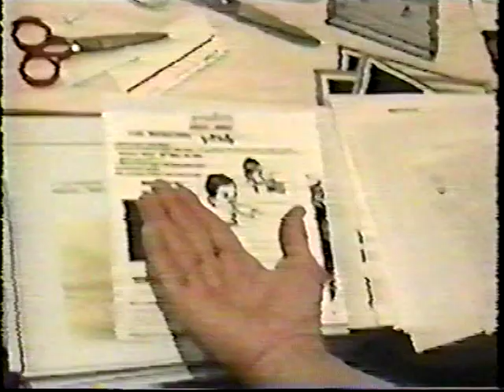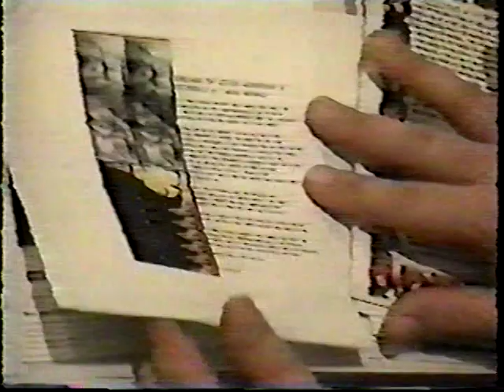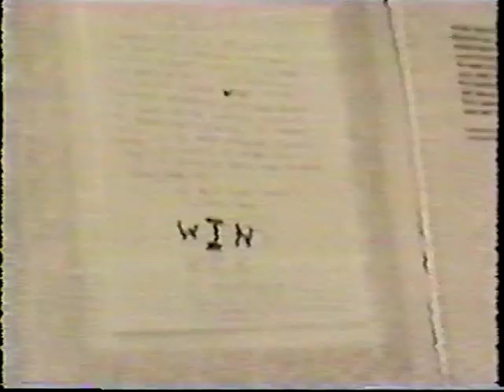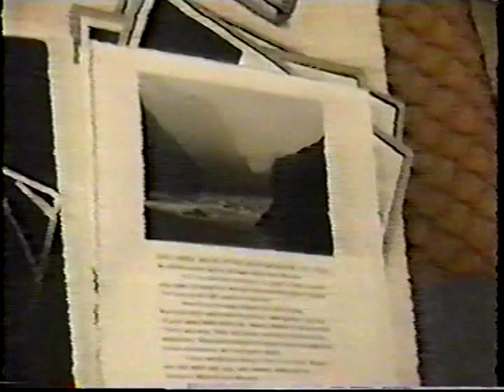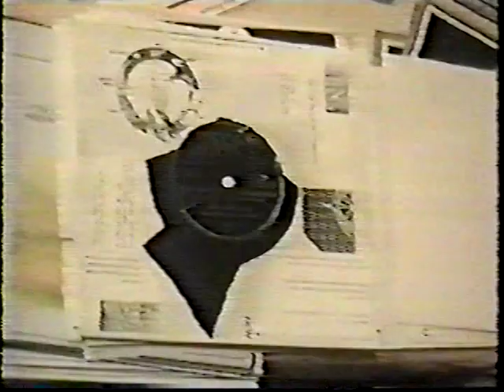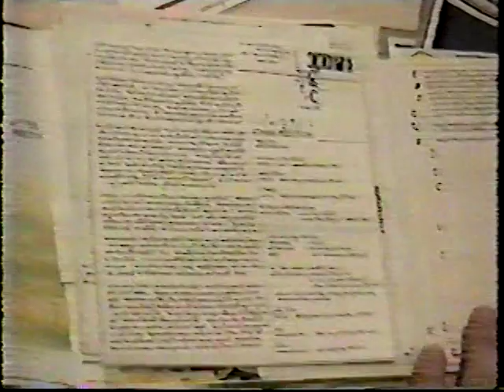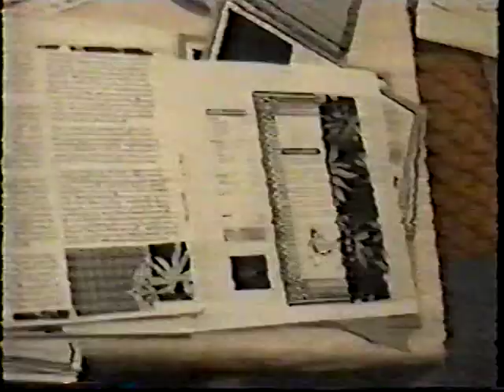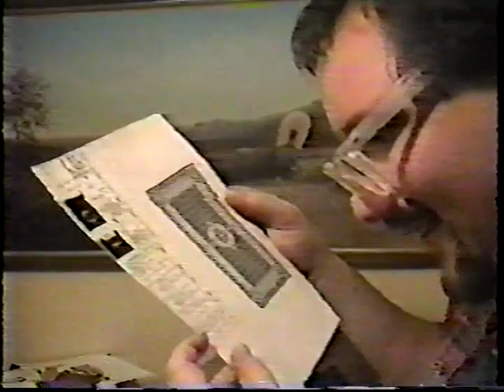VTS 01 2 freedom too breathe assembly better quality